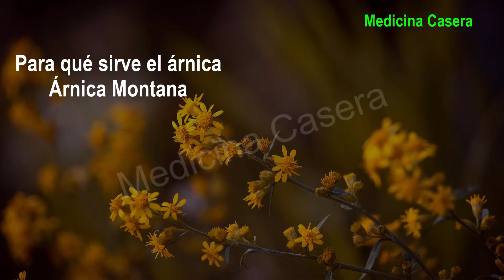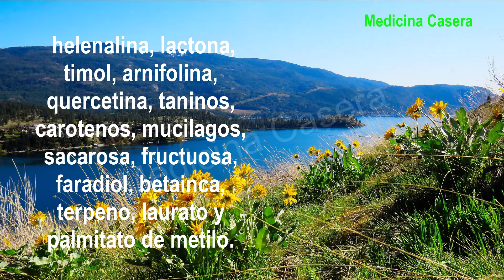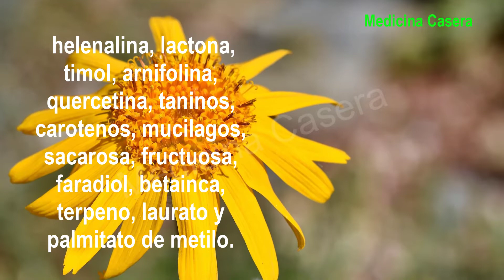Para qué sirve el árnica [ Plantas Medicinales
Para qué sirve el árnicapara que sirve la arnicapara que sirve el arnicapara que sirve el te de arnicaarnica para que sirvepara qué sirve el árnica tomadapara qué sirve el árnica en tépara qué sirve el árnica blancapara que sirve el arnica en la carapara que sirve el te de arnica tomadaplantas medicinalesremedios naturalesarnica planta cuidadosremedios caserosesguince de tobilloarnica para esguince de tobilloarnica para moretones